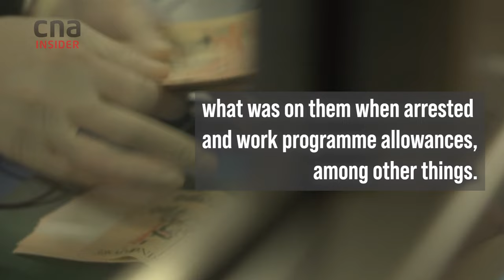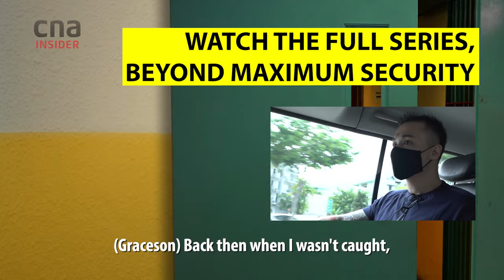Check-Out Process At Changi Prison: The Moments Before Freedom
These are the last moments before leaving Changi Prison for two ex-inmates moving on to life Beyond Maximum Security

Graceson shares about the prison ‘customs’ that inmates practice on their last day of incarceration, while Boon Keng is returned his belongings and money (a tidy sum that includes, among other things, Goods & Services Tax (GST) vouchers accumulated during his sentence).